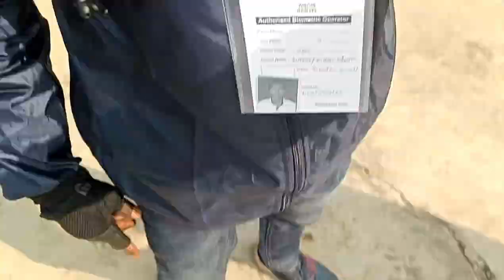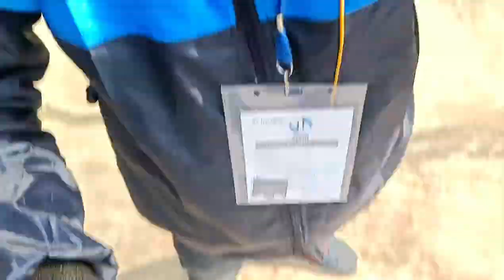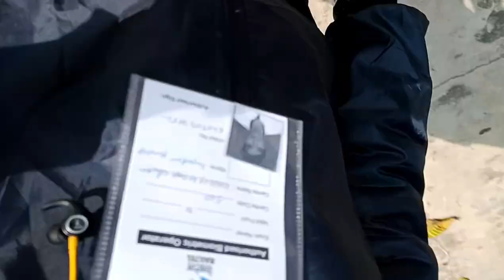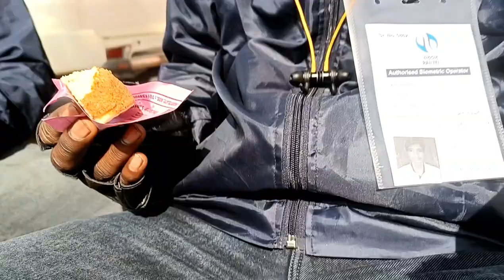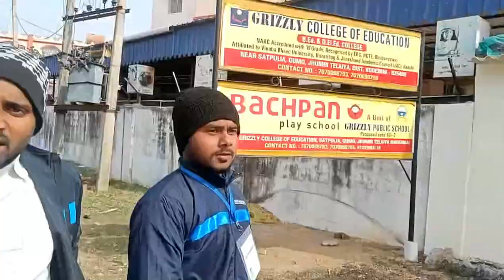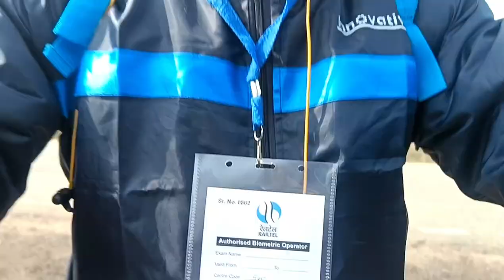JSSC CGL Exam Center Me Masti 🤣 | Biometric attendance | Grizzly college of Education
SSC CGL Exam Center Me Masti 🤣 | Biometric attendance | Grizzly college of Education |